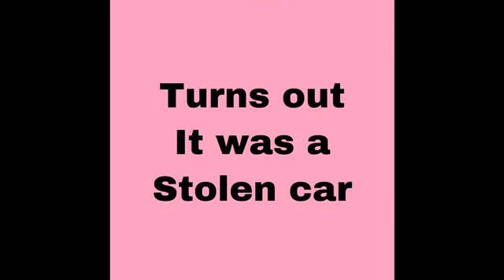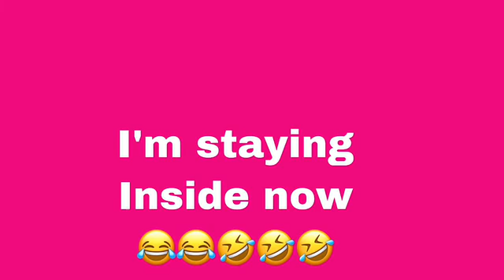Sweet fragrance and Tonya kary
I know I'm grounded for sure now😂🤣🤣🤣